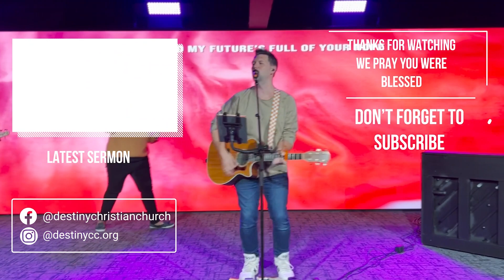Dream Again by founding Pastors Joe & Vicki Braucht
Pastors Joe and Vicki share four truths and thoughts as you dream again